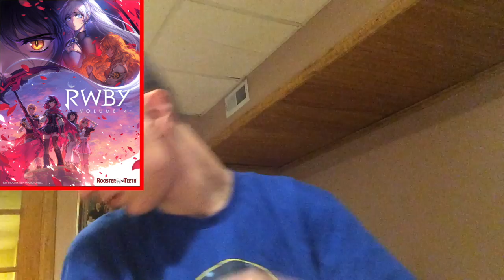PickleP || V4C9 CHAMELEON FAUNAS?!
Have a request? Put it in the comments!